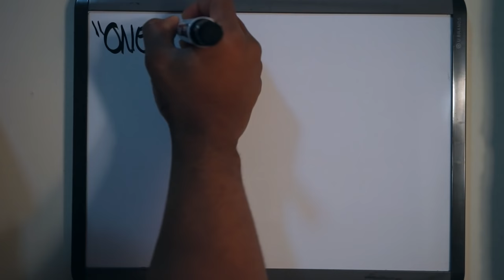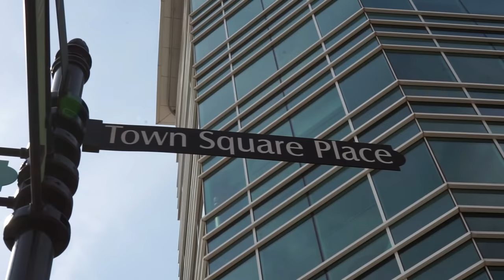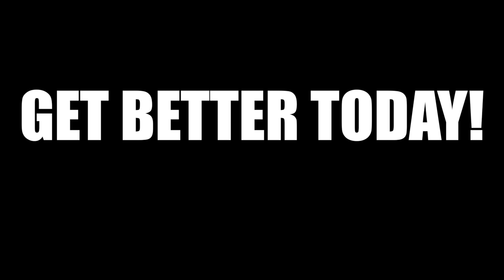3 Exercises For Bigger Triceps | Finding Pants That Fit